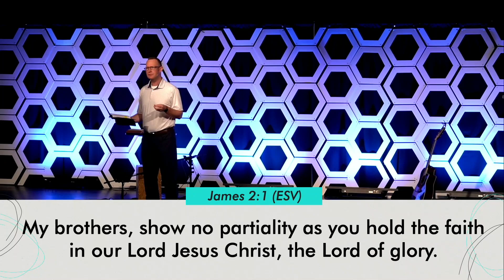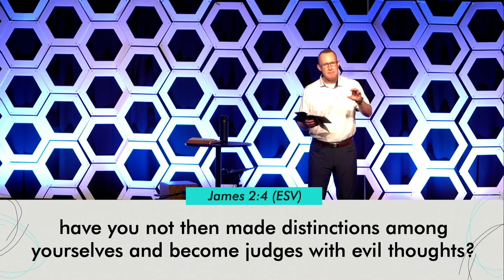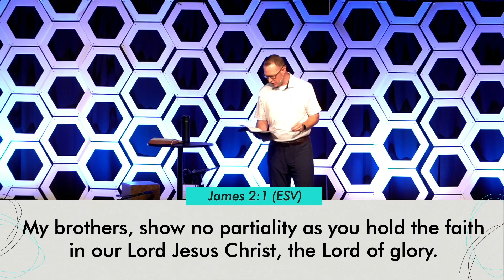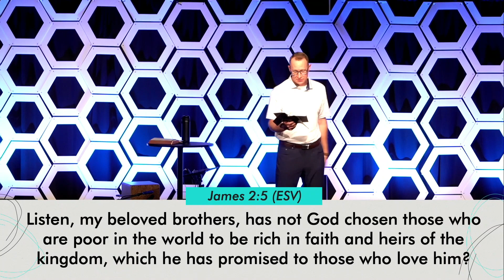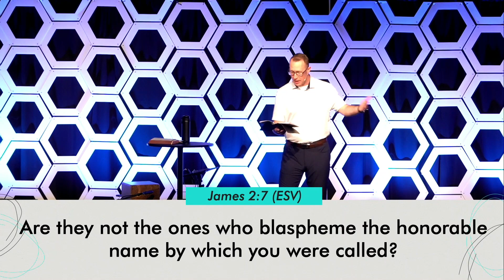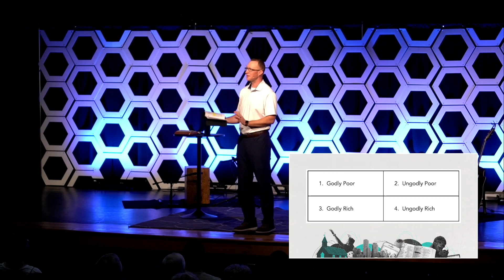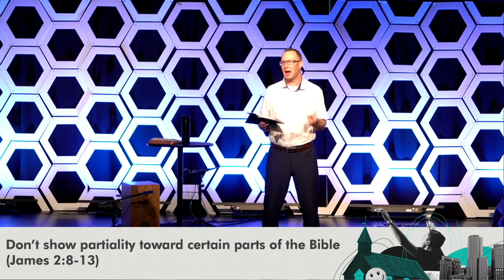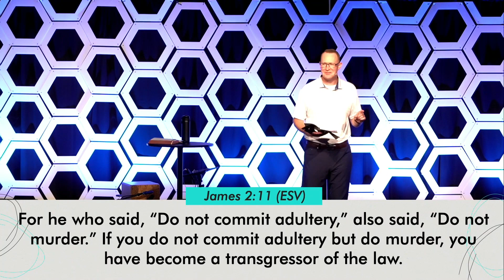Faith IRL: "Real Life Partiality” // James 2:1-13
The fourth message in our “Faith IRL” teaching series from the book of James. Lead Pastor Jeremy Woods teaches from James 2:1-13